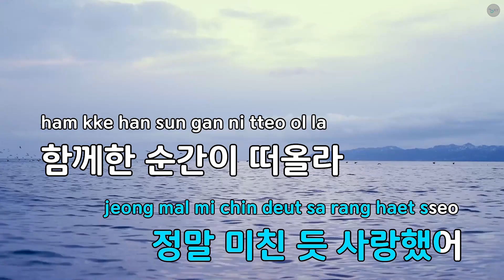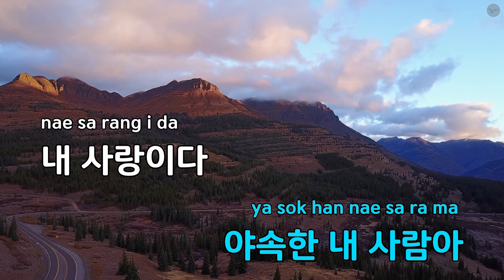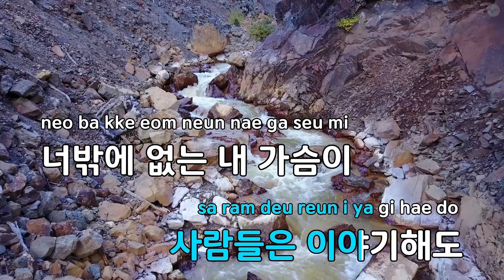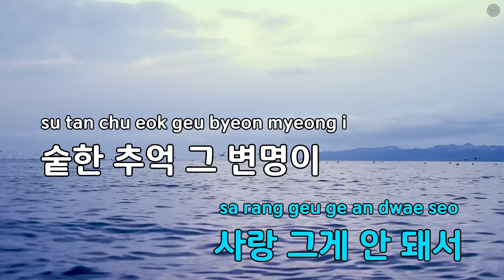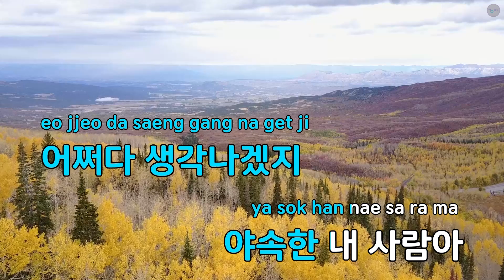[여자키] 너를 못 잊어 - 유해준 (KY.53137) / KY KARAOKE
"★ 곡 정보 ★
번호 : 53137
제목 : 너를 못 잊어
가수 : 유해준
작사가 : 유해준
작곡가 : 유해준

Copyrightⓒkeumyoung